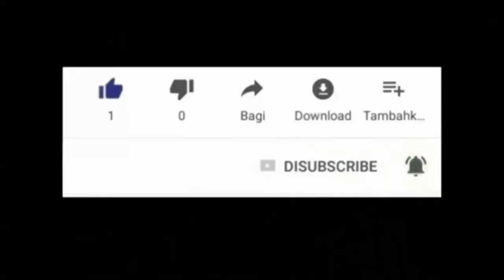VINI GADE KOMAN LWA KAFOU AP MACHE SOU DIFE